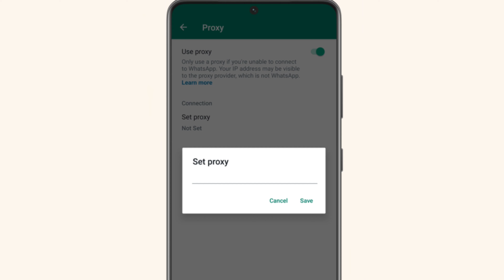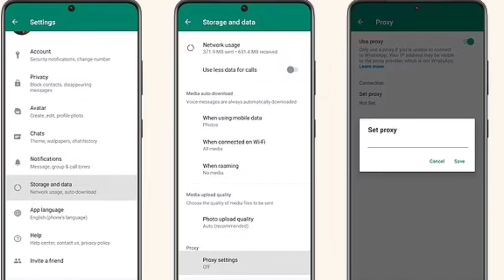WhatsApp new feature 2023 // whatsapp proxy server